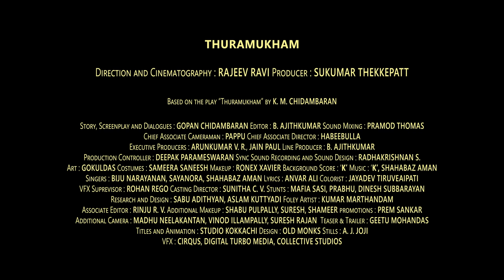Thuramukham - Official Teaser | Nivin Pauly | Nimisha Sajayan | Rajeev Ravi | Sukumar Thekkepat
Watch the official teaser of the anticipated Malayalam movie "Thuramukham". Starring Nivin Pauly, Nimisha Sajayan, Joju George, Indrajith, Sudev Nair in the lead roles. Produced by Sukumar Thekkepat. Directed by Rajeev Ravi.

THURAMUKHAM (Harbour), The movie set in the backdrop of 1923 to 1957 mainly related to issues that happened in Harbour. Thuramukham is an action-packed period movie set in the backdrop of 1923 to 1957.

CAST & CREW:

Star Cast: Nivin Pauly, Joju George, Indrajith, Sudev Nair, Manikandan, Arjun Asokan, Nimisha Sajayan, Poornima Indrajith.

Teaser and Trailer : Geetu Mohandas
Promotion design: Prem Sankar
Stills: A. J. Joji
Design: Old Monks
Titles and Animation: Studio Kokkachi
VFX: Cirqus, Digital Turbo Media, Collective Studios
Additional Camera: Madhu Neelakantan, Vinod Illampally, Suresh Rajan
Stunts: Mafia Sasi, Prabhu, Dinesh Subbarayan
Casting Director: Sunitha C. V.
VFX Supervisor : Rohan Rego
Colorist Jayadev Tiruveaipati
Lyrics: Anvar Ali
Singers : Biju Narayanan, Sayanora, Shahabaz Aman
Background Score: "K"
Makeup: Ronex Xavier
Costumes : Sameera Saneesh
Art: Gokuldas
Sync Sound Recording and Sound Design:  Radhakrishnan S.
Production Controller:  Deepak Parameswaran
Line Producer: B. Ajithkumar
Executive Producers: Arunkumar V. R., Jain Paul
Chief Associate Director: Habeebulla
Chief Associate Cameraman : Pappu
Sound Mixing: Pramod Thomas
Editor: B. Ajithkumar
Story, Screenplay and Dialogues: Gopan Chidambaran
Based on the play "Thuramukham" by : K. M. Chidambaran
Producer : Sukumar Thekkepat
Direction and Cinematography: Rajeev Ravi